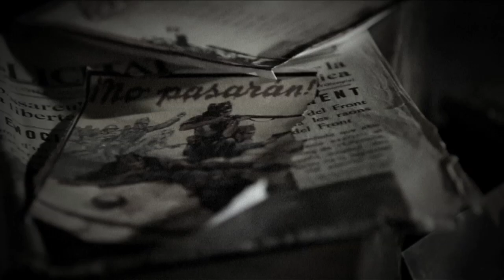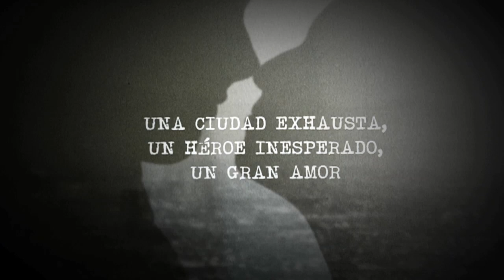Booktrailer: '¡Quemen Barcelona!' de Guillem Martí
En una polvorienta estación de autobuses de la Ciudad de México, un hombre espera la llegada de una persona de su pasado a quien no ve desde hace diez años. Inquieto, pasa el tiempo rememorando con amargura los acontecimientos que lo llevaron hasta el otro lado del océano, que casi lo hicieron perder el amor de su vida… y le robaron el futuro. Sus recuerdos lo transportan a enero de 1939, días antes de la entrada del ejército rebelde en Barcelona. La República agoniza, la guerra está perdida y la ciudad es una sombra de lo que una vez fue. En estas condiciones llega la orden del Komintern de arrasar la ciudad, destruir las vías de comunicación y los centros neurálgicos de energía, agua y transporte, con el objetivo de no dejar nada en pie para el enemigo, sin importarles las miles de víctimas colaterales que dicha orden pudiera causar. Será él, Miquel Serra i Pàmies, miembro del PSUC y conseller de la Generalitat, el encargado de llevar a cabo esta orden de tierra quemada. Pero Miquel, aliado con Corbacho, un sargento veterano del ejército republicano natural del barrio madrileño de Lavapiés, se jugará la vida y el amor para boicotear estos planes y salvaguardar la ciudad. La historia de un héroe inesperado que salvó Barcelona.

'¡Quemen Barcelona!' de Guillem Martí, está disponible en librerías y tiendas en línea bajo el sello Destino.